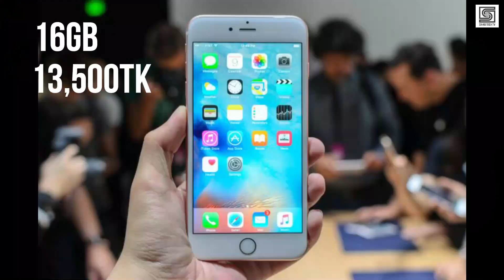কম দামে used iPhone 6s | iPhone 6s Used Phone Price in Bangladesh | Used iPhone in cheap Price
Shop Address:

Shop Name: Hello
Shop No: 441, Level: 4
Orchard Point, Dhanmodi-07
Dhaka

ˍˍˍˍˍˍˍˍˍˍˍˍˍˍˍˍˍˍˍˍˍˍˍˍˍˍˍˍˍˍˍˍˍˍˍˍˍˍˍˍˍˍˍˍˍˍˍˍˍˍˍˍˍˍˍˍˍˍˍˍˍˍˍˍˍˍˍˍˍˍˍˍˍˍˍˍˍˍˍˍˍˍˍˍˍˍˍˍˍˍˍˍˍˍˍˍˍ
যে কোন প্রয়োজনে আমার সাথে সরাসরি কথা বলতে  Instagram  এ ম্যাসেজ করুন।
ˍˍˍˍˍˍˍˍˍˍˍˍˍˍˍˍˍˍˍˍˍˍˍˍˍˍˍˍˍˍˍˍˍˍˍˍˍˍˍˍˍˍˍˍˍˍˍˍˍˍˍˍˍˍˍˍˍˍˍˍˍˍˍˍˍˍˍˍˍˍˍˍˍˍˍˍˍˍˍˍˍˍˍˍˍˍˍˍˍˍˍˍˍˍˍˍˍ

For Only Business Related Queries.